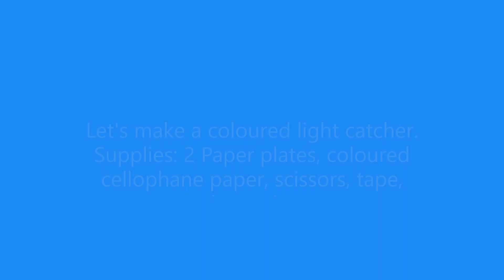Explorers Club - DIY Light Catchers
Join us for activities that embrace our love of nature, art and adventure!
Learn about easy ways to introduce baby to snow without going outdoors.